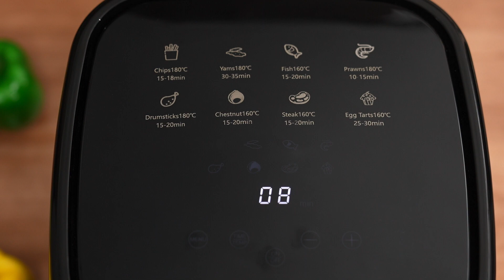freidora de aire de 4.5L